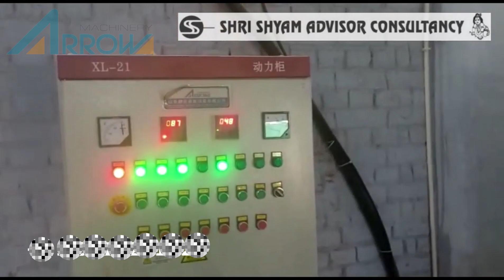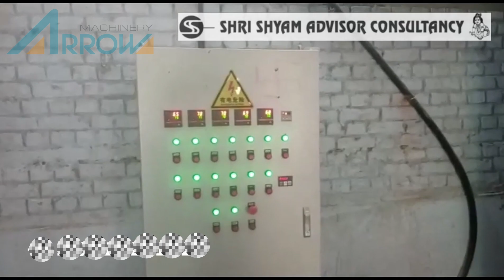Fortified rice food lines indian factory AHE78 twin screw extruder